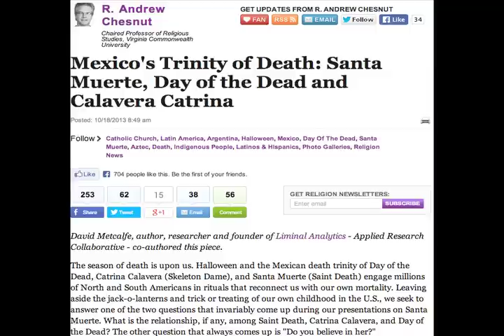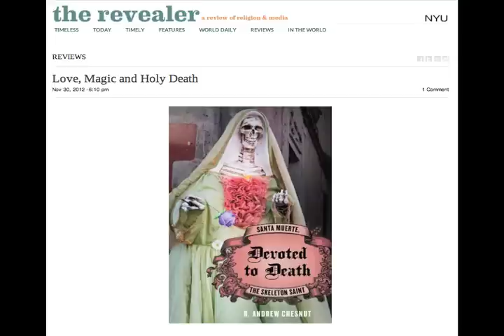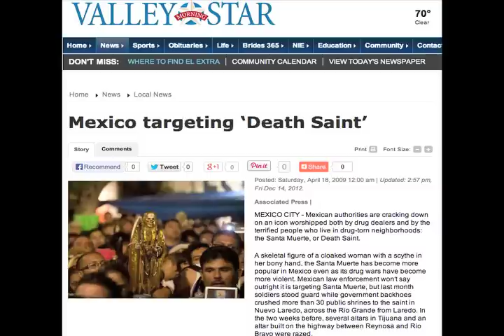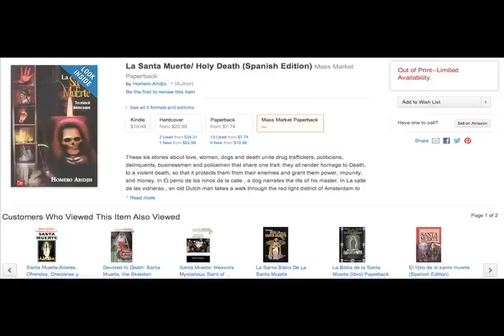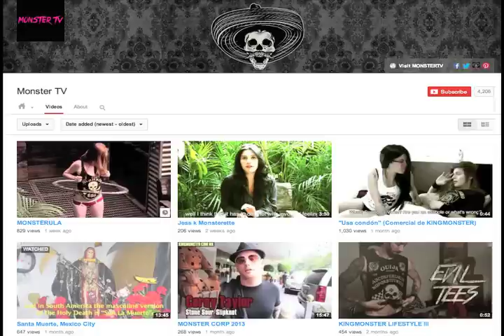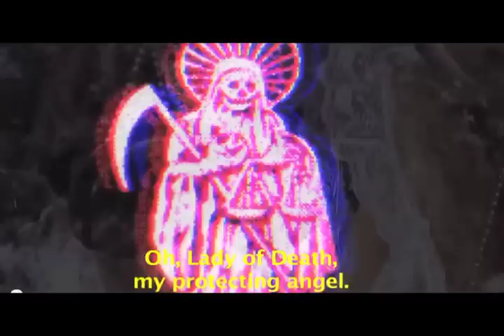On Death & Santa Muerte -- David Metcalfe (preview)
(30 min preview of a soon to be released 3 hour long interview) The Cult of Santa Muerte now has a projected 10 million followers spanning from Chile to Canada.  Researcher and writer David Metcalfe shares his study on this new representation of Death taking over the Americas as well as comments on death in culture, the Roman Catholic Church's condemnation of the figure, alchemy, as well as the role of death in practical and contemplative traditions.  MUSIC: Phantom Prank Device - "Rochelle Salt Test"

+++BADASS LINKS FOR BADASS CABRONES+++

Santa Muerte "Saint Death" soars in popularity in U.S.

A LITTLE ON THE NAME
A variant of this is Santísima Muerte, which is translated as "Most Holy Death", while devotees often call her Santisma Muerte during their rituals. Santa Muerte is also known by a wide variety of eponyms: the Skinny Lady (la flaquita), the Bony Lady (la Huesuda), the White Girl (la Niña Blanca), the White Sister (la Hermana Blanca), the Pretty Girl (la Niña Bonita), the Powerful Lady (la Dama Poderosa), and the Godmother (la Madrina).

Santa Muerte is referred to by a number of monikers such as Señora de las Sombras ("Lady of the Shadows"), Señora Blanca ("White Lady"), Señora Negra ("Black Lady"), Niña Santa ("Holy Girl"), Santa Sebastiana (St. Sebastienne) or Doña Bella Sebastiana ("Our Beautiful Lady Sebastienne") and La Flaca ("The Skinny Lady").